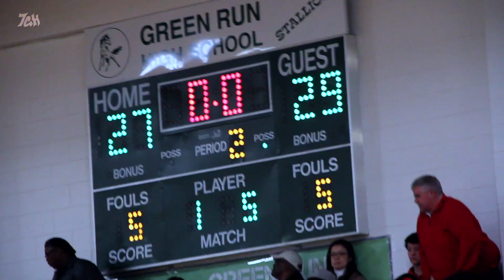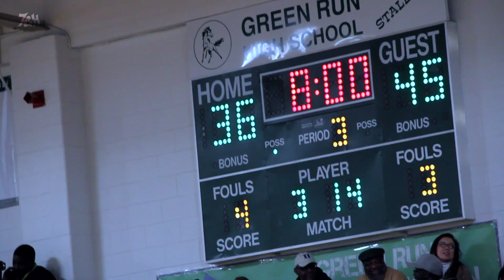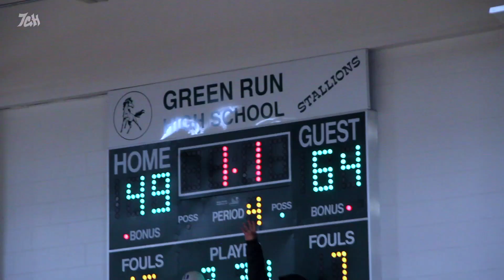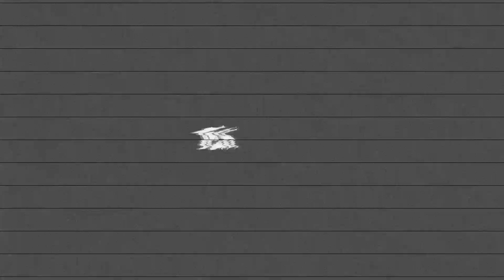Travis Fields, KJ Davis, Travis Ingram 🆚 Malcolm Weathers & Dajour Rucker (Norcom/Cape Henry) - 2016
Courtside Classic: Norcom vs Cape Henry
February 8, 2016 | VA PREPS CLASSICS